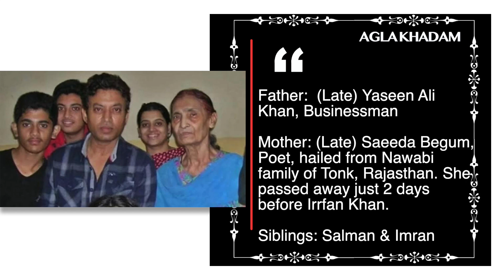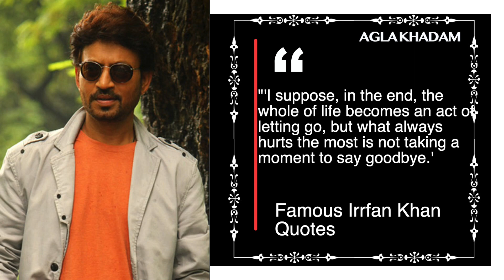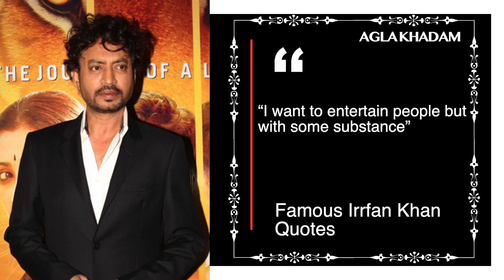Irrfan khan, Actor, Bollywood & Hollywood passed away 29 April.His achievements, dialogues & quotes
Irrfan Khan
Actor, Bollywood & Hollywood
1967 – 2020

Survived by:  Wife – Sutapa Sikdar
Sons – Baabil & Ayan

Father:  (Late) Yaseen Ali Khan, Businessman
Mother: (Late) Saeeda Begum,  Poet, hailed from Nawabi family of Tonk, Rajasthan. She passed away just 2 days before Irrfan Khan.
Siblings: Salman & Imran

Bollywood Debut: Salaam Bombay, 1988
Last Film: Angrezi Medium, 2020
The film's theatrical release was cut short due to the novel Coronavirus outbreak.

As of 2017 his films grossed
USD 3.6 Billion
at worldwide box office.

 Won several National & International awards including:
IIFA  Award for Best Actor, 2018 for Hindi Medium
Filmfare Award for Best Actor, 2018 for Hindi Medium
Screen Award for Best Actor, 2013 & 2017, Hindi Medium & Paan Singh Tomar
National Film Award for Best Actor, 2013 for Paan Singh Tomar
Screen Actors Guild Award, 2009
Dubai Intl Film Festival Lifetime Achievement  Award, 2017

Famous Irrfan Khan Quotes:
"'I suppose, in the end, the whole of life becomes an act of letting go, but what always hurts the most is not taking a moment to say goodbye.'

“I want to entertain people but with some substance”

“I am not ready to fit into the mould of commercial cinema”

Popular dialogues of Irrfan Khan:
“Sometimes the wrong train takes you to the right destination” – The Lunchbox, 2013
“Rishtay Kisi Guarantee Card Ke Saath Toh Aate Nahi Hai” – Life in a Metro, 2007.
“Aadmi Ka Sapna Toot Jata Hai Na, Toh Aadmi Khatam Ho Jata Hai” – Angrezi Medium, 2020

“Aap Jism Hai Toh Mai Rooh, Aap Faani Main Lafaani” -  Haider, 2014

“Tumko Yaad Rakhenge Guru Hum..” – Haasil, 2017